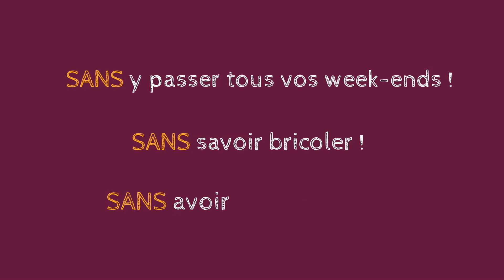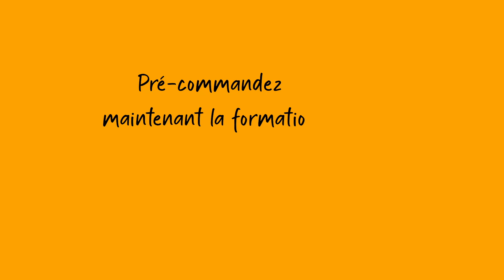40kg de Légumes en Partant de Zéro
❌ Vous en avez marre de manger des tomates sans goût et des fraises hors de prix...
❌ Vous n'en pouvez plus de la nourriture industrielle toxique…

Au contraire,

✅  Vous rêvez d'un petit potager derrière la maison pour nourrir votre famille sans arrière-pensées et retrouver le bon goût des légumes du jardin...

Pour vous aider, j'ai créé la formation « 40KG DE LÉGUMES EN PARTANT DE ZÉRO », mon plan d’action ÉTAPE-PAR ÉTAPE pour installer rapidement un potager de 10 à 100m2 dans VOTRE jardin…

😊 SANS y sacrifier tout votre temps libre…
😊 SANS savoir bricoler…
😊 SANS avoir la main verte…!

« 40KG DE LÉGUMES EN PARTANT DE ZÉRO » c’est la formation pas-à-pas, en videos accessibles 24/24 – 7/7, sur ordinateur ou sur smartphone, pour apprendre À SON RYTHME à faire pousser sa PROPRE nourriture.

Grâce aux FICHES DE CULTURE DÉTAILLÉES, au CALENDRIER MENSUEL et aux SCHEMAS DE PLANTATION, vous vous laissez guider pour atteindre en quelques mois des récoltes que des jardiniers traditionnels mettent jusqu’à 3 ans à obtenir. Vos voisins n’en reviendront pas !

PRÉ-COMMANDEZ MAINTENANT LA FORMATION au TARIF PRÉFÉRENTIEL DE LANCEMENT et récoltez dès l’été prochain des paniers entiers remplis de bons légumes du jardin.

Pour en savoir plus : rendez-vous sur ULULE !